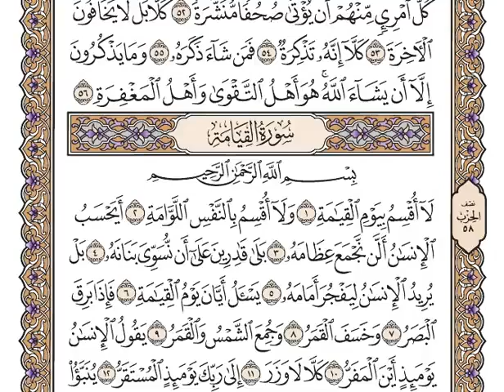74 سورة المدثر كاملة مكتوبة | بصوت الشيخ وديع اليمني